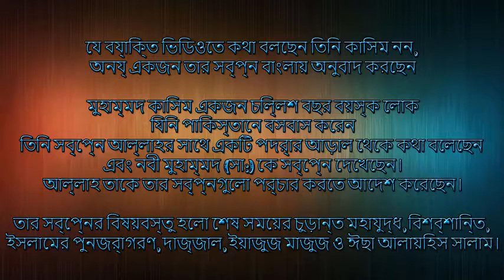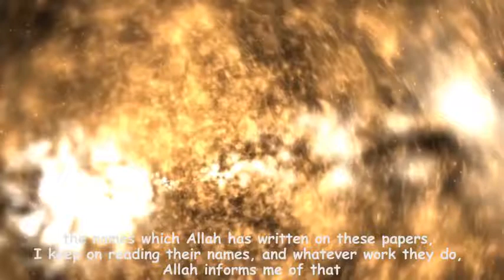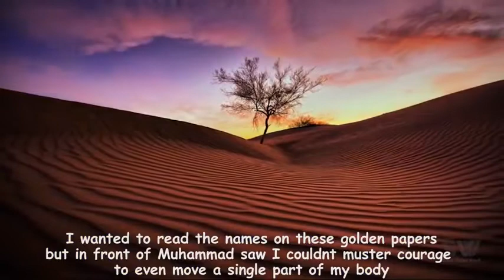সোনার কাগজ ইসলামের জাগরণ